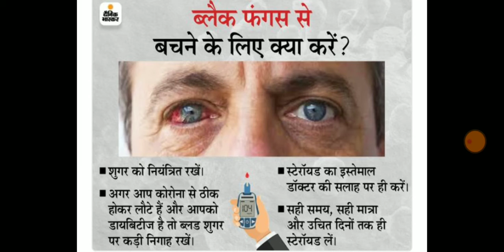ब्लैक फंगस के लक्षण और उपचार